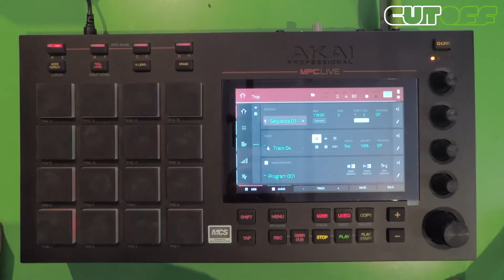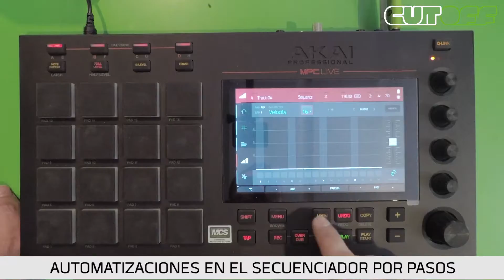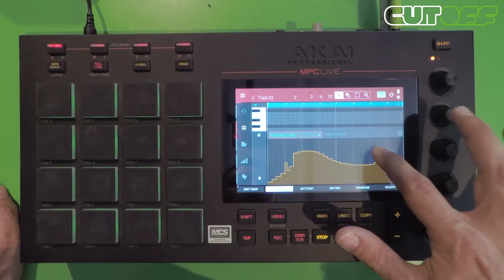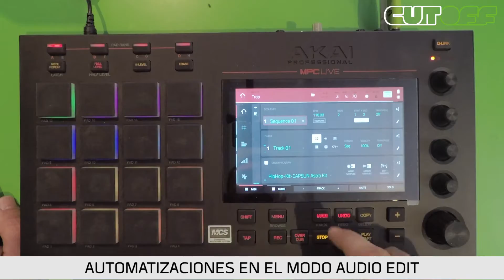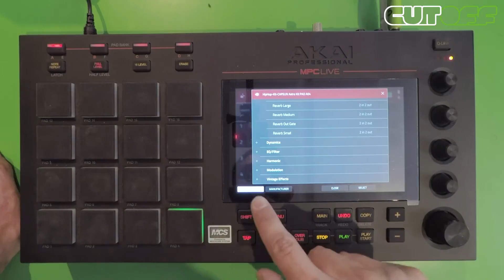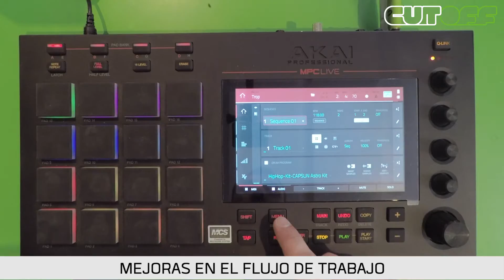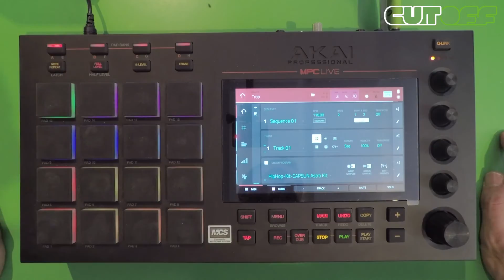Actualización MPC 2.6 para Akai MPC X y MPC Live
En este nuevo vídeo hemos repasado las novedades más destacadas de la nueva actualización de firmware MPC 2.6 para las MPC Standalone de Akai: MPC X y MPC Live.